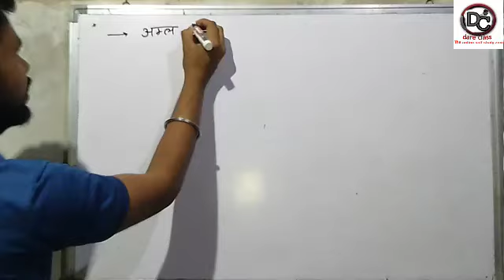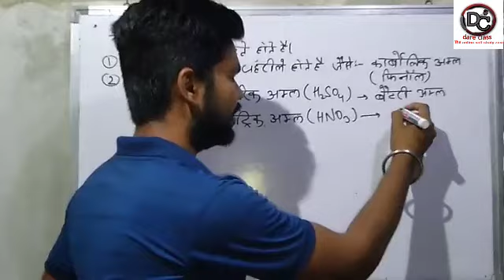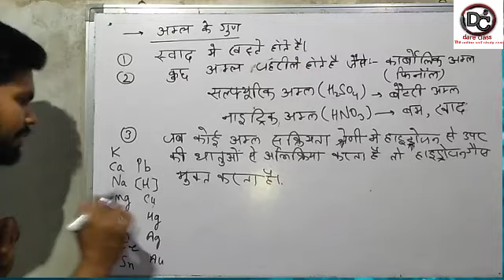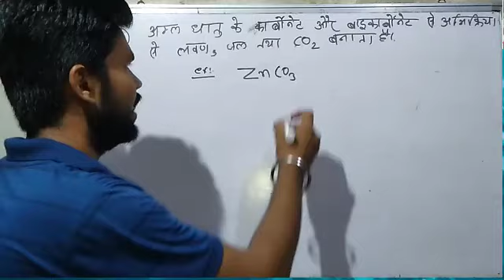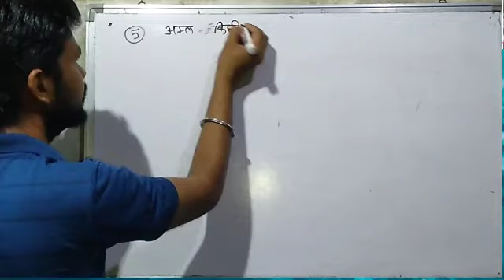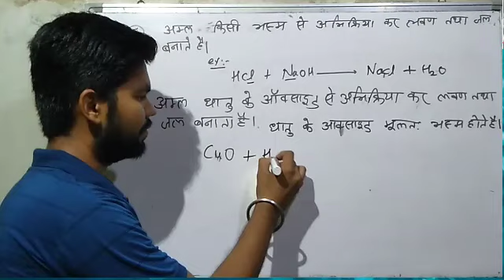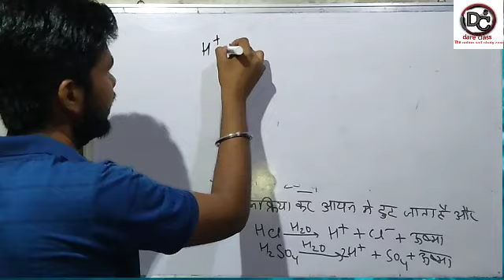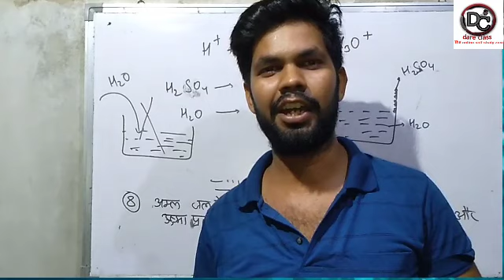Chemistry lesson 2 || Acid Base and Salt || अम्ल भस्म और लवण कक्षा-10 part 2